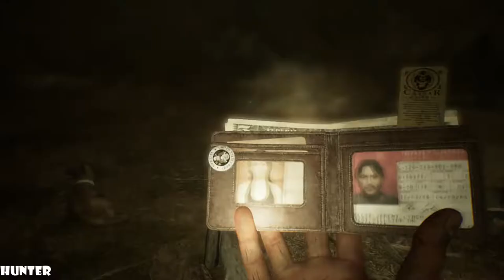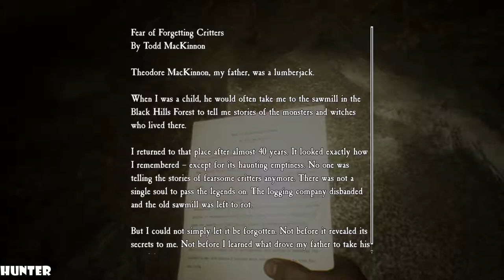BLAIR WITCH Gameplay Walkthrough Part 4 LETS PLAY (1080p60FPS)